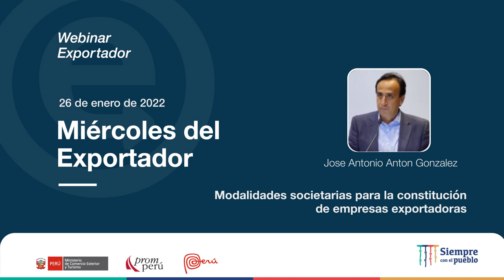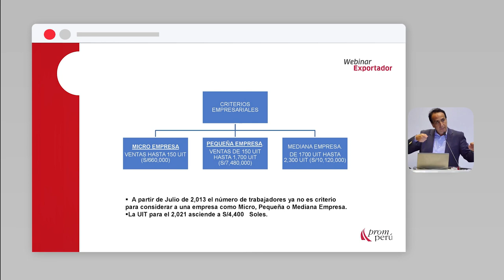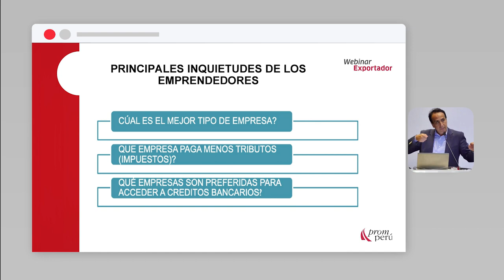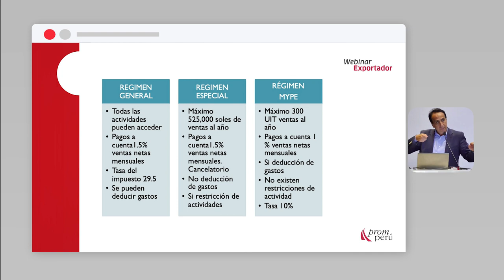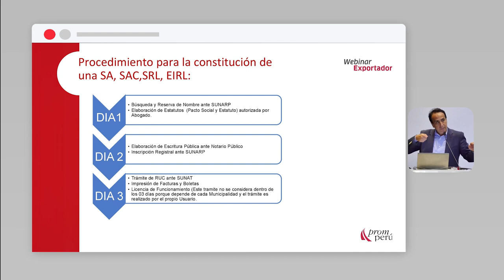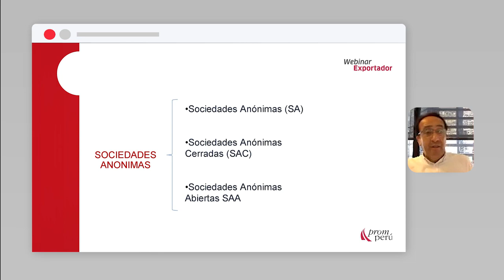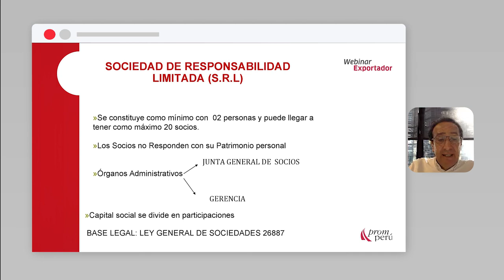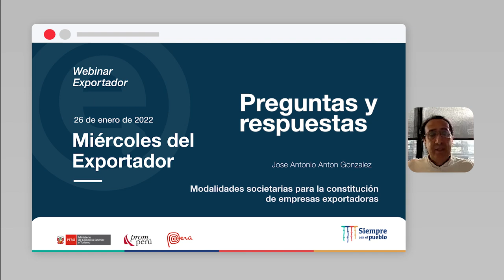Modalidades societarias para la constitución de empresas exportadoras: ANTON, Jose (26/01/22)